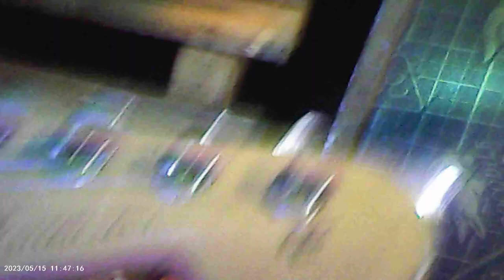Pasimuno band @ L A urora Nanding 60th bdayrelaxing music